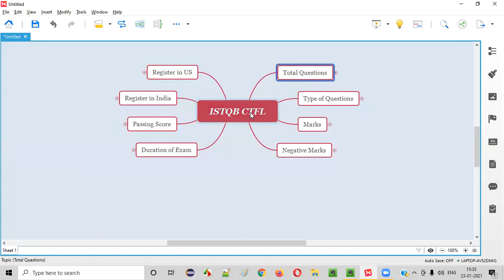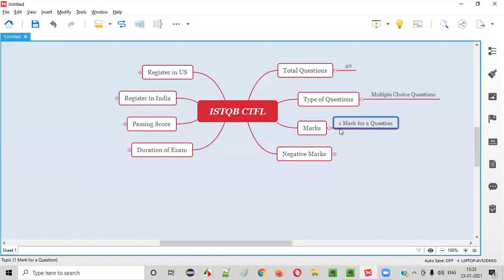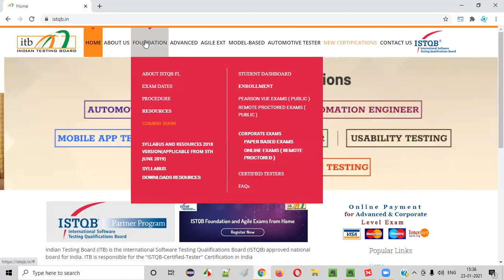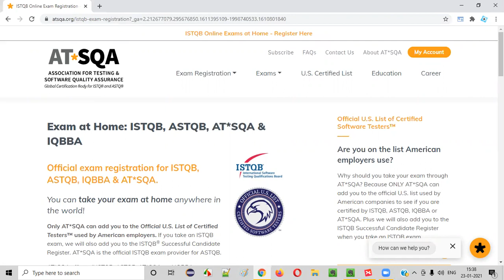5. ISTQB CTFL - Exam Details and Registeration Process (India and US)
Refer for all my free courses on Software Testing Concepts and Tools.

In this video, I have explained at a high level the different details of the ISTQB CTFL Exam and along with the process for registering for this exam from India and US.